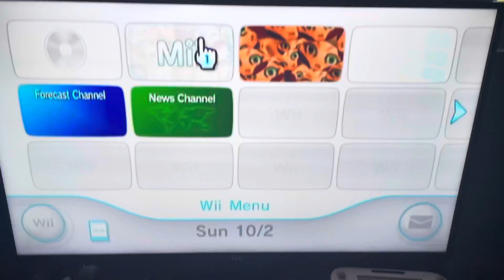what kids often did on the mii channel